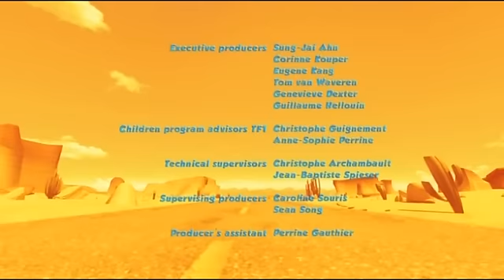Oskarova oáza - Dětská panenka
Krátký seriál pro děti.
Oskarova oáza díl 4